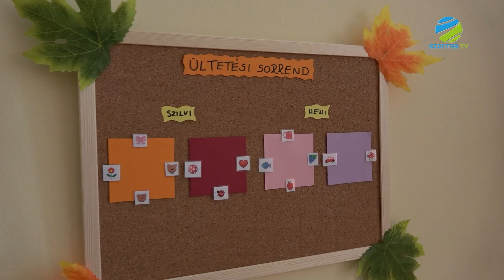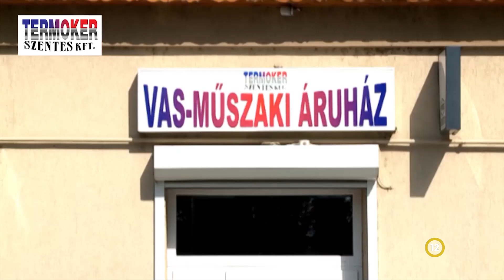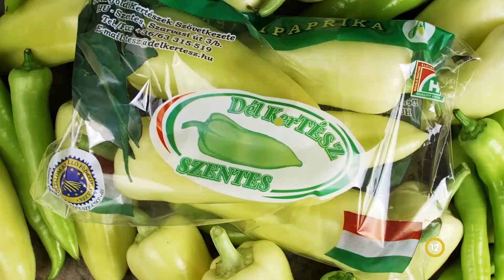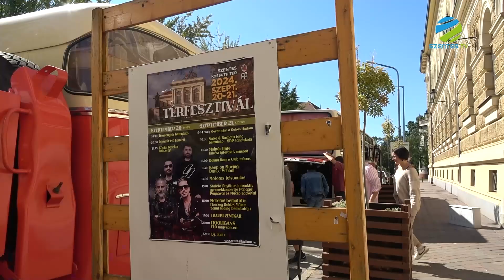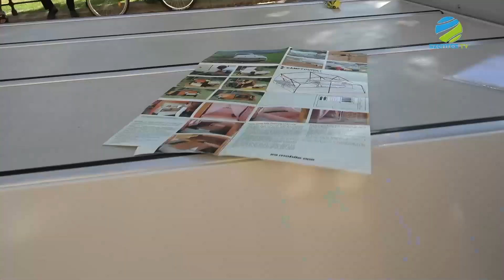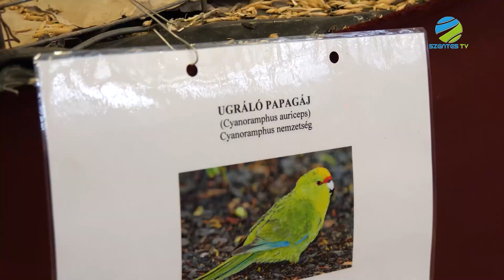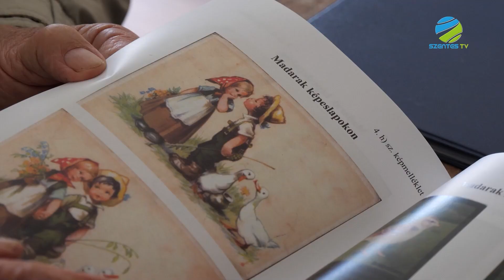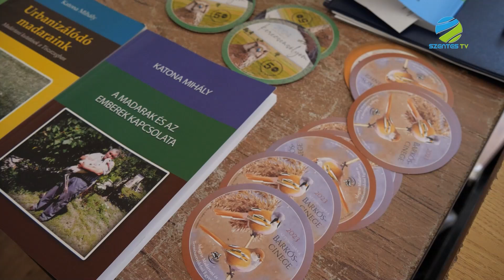2024. szeptember 26. csütörtök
Önök a Szentes Televízió csütörtöki híradóját látják, főbb híreink röviden: Ruhagyűjtésből tervez bevételt a Szentesi bölcsődésekért Alapítvány. A népmesék kerültek főszerepbe a csongrádi Kézművesházak udvarán. Ami Pajkaszegen a kakaós briós szobor, az Csongrádon a Bélcsavarodás. A hivatalos nevén Kapcsolódások mű alkotója, Mihály Gábor Kossuth-díjas szobrász járt a Tisza-parti városban.

Következik Hírháttér műsorunk. Vendégünk Illés Péter, a Csongrádi Csemegi Károly Könyvtár vezetője, annak kapcsán, hogy szeptember 30. és október 6. között rendezik meg az Országos Könyvtári Napokat.

Mai magazinunkban visszatekintünk a hétvégi térfesztiválra, a veterán motorkerékpárok bemutatójára és a szintén hétvégén megrendezett díszmadár kiállításra.